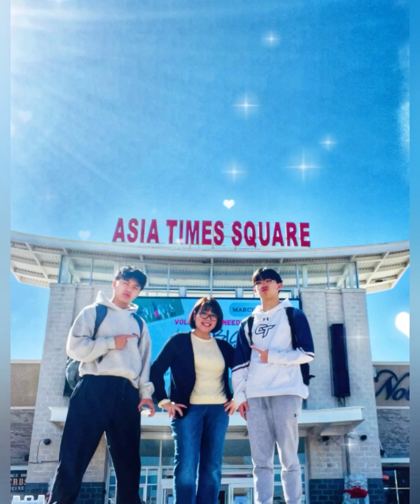Family Time - February 2024 ❤️